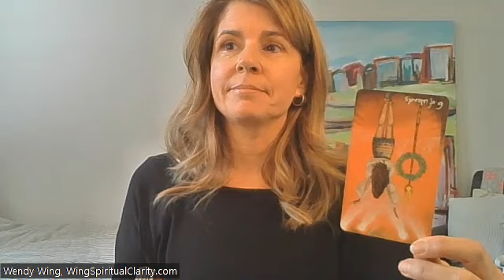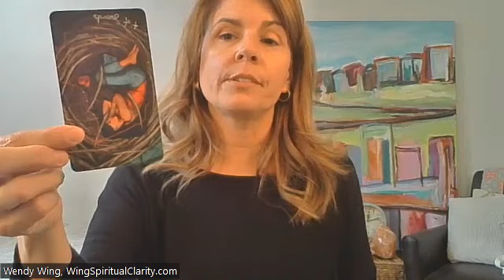Daily Psychic Tarot Reading: Who's this frenemy with all the passive aggressive talk?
Hello friends! Welcome new friends! Thank you all for your supportive comments!